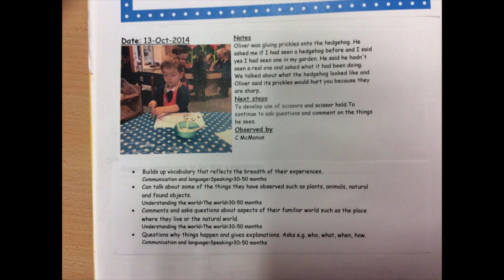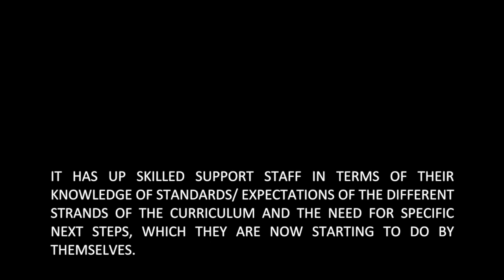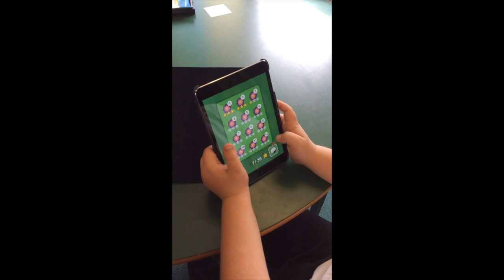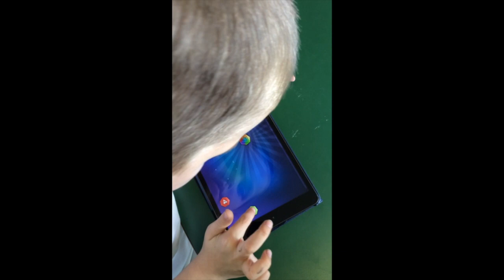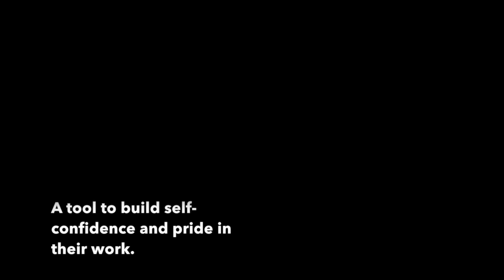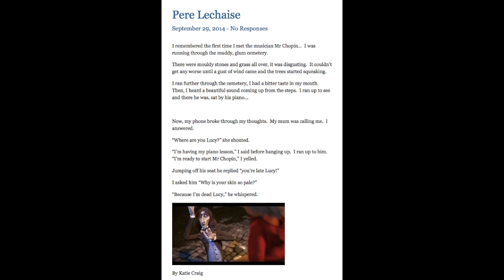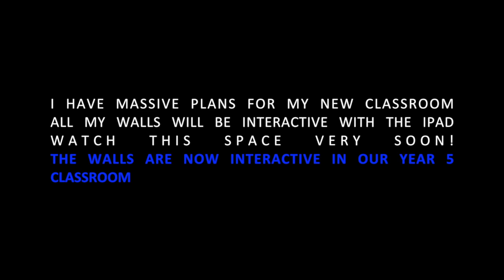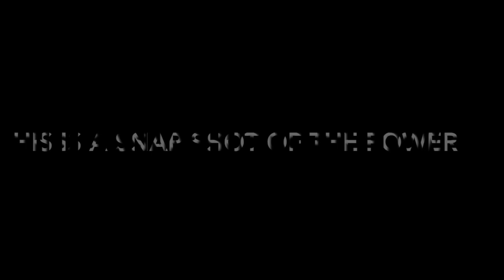Research Movie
Powered On To Learning